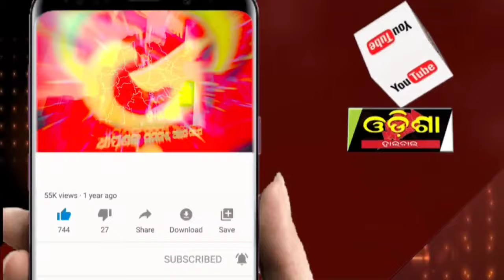ହସ୍ପିଟାଲରେ ଶିଶୁ ପୁତ୍ର ଚୋରି ଘଟଣାରେ ସାମ୍ବାଦିକ ସମ୍ମିଳନୀ ||Odisha Halchal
ହସ୍ପିଟାଲରେ ଶିଶୁ ପୁତ୍ର ଚୋରି ଘଟଣାରେ ସାମ୍ବାଦିକ ସମ୍ମିଳନୀ